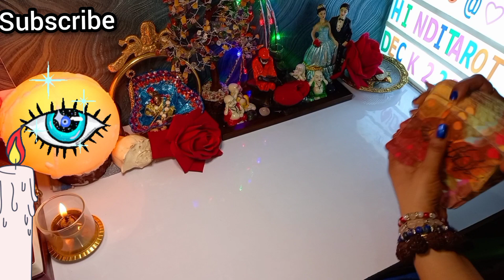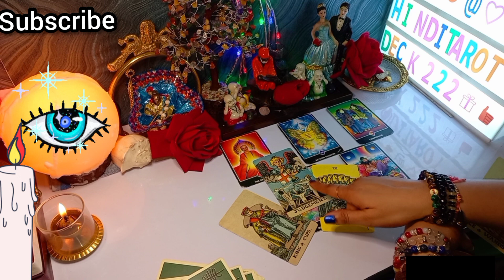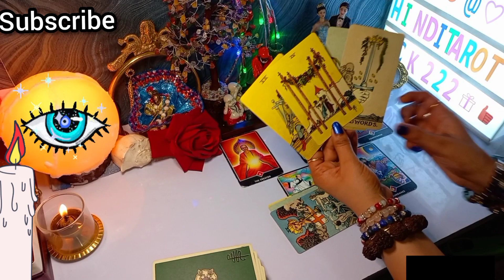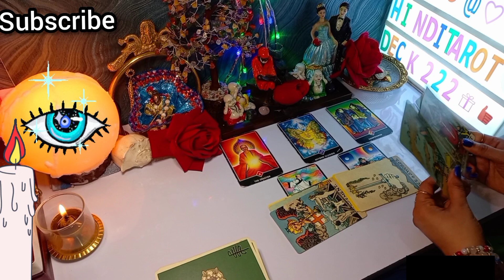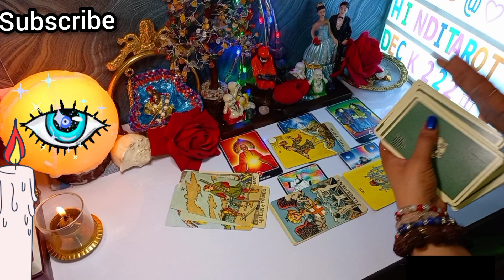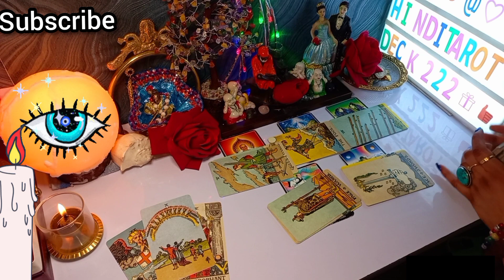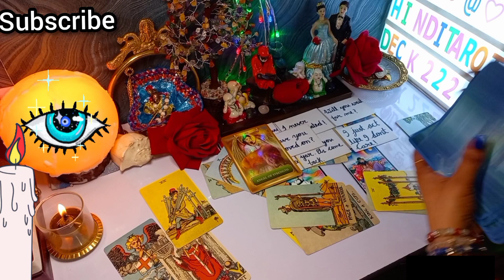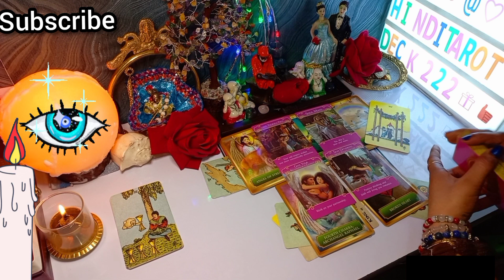NO CONTACT TAROT😔WO AAJ PURE DIN KYA SOACH RAHE THE🤔All Signs🧿TAROT READING🔮CURRENT FEELINGS TAROT💞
CURRENT ENERGY TAROT💕COLLECTIVE TIMELESS TAROT CARD READING IN HINDI URDU🔮ALL SIGNS❤️

dear friends,
           This video is about🔮CURRENT ENERGY TAROT(for a specific person or relationship)it's a general reading and also it's not gender specific. this is timeless reading.

Love From
PALLAVI